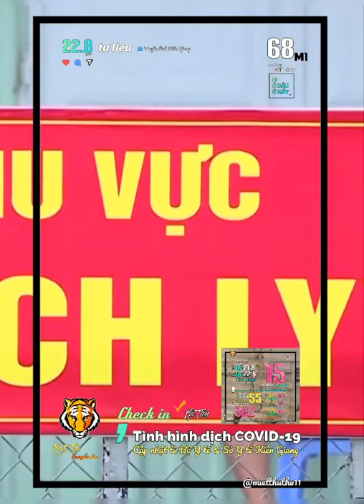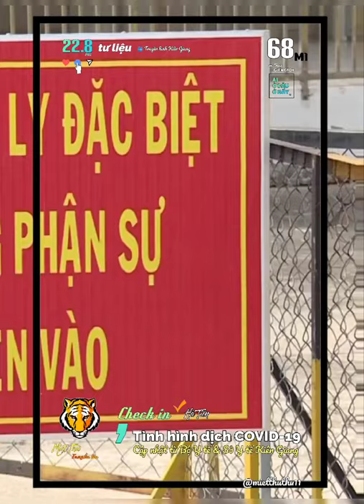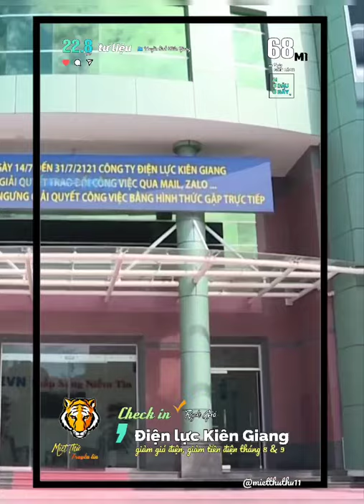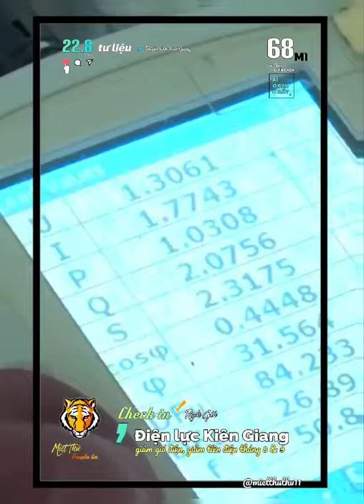▰➏➑M1🐯 ▪ 22.8 🚩KIÊN GIANG GIẢM GIÁ ĐIỆN, TIỀN ĐIỆN T8&9 + LẤY MẪU XÉT NGHIỆM VUI NHỘN ▪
🔰 BẢN TIN 🐯 68M1 ▪22.8
Miệt Thứ - Thứ 11 ▵ Checkin✔
     ▪68 🚩 KIÊN GIANG
      GIẢM GIÁ ĐIỆN, TIỀN ĐIỆN T8 & 9
      BẬT CƯỜI trước 1001 TÌNH HUỐNG
      LẤY MẪU XÉT NGHIỆM VUI NHỘN▪

🚩 Bản tin Covid19 cập nhật
           từ BỘ Y TẾ và Sở Y Tế Kiên Giang
🎥 tư liệu
🚩 Điện lực KiênGiang giảm giá điện,
           giảm tiền điện mùa dịch tháng 8 và 9
           trên địa bàn tỉnh Kiên Giang.
🎥 tư liệu
🚩 Cùng MiệtThứ xem 1001 trường hợp
           lấy mẫu xét nghiệm vui nhộn, dở khóc
           dở cười▪